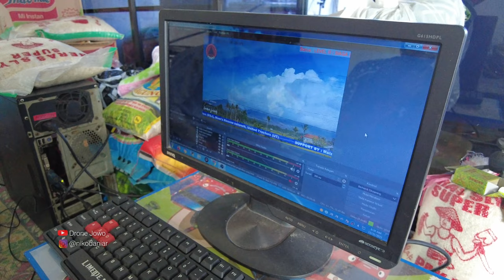CCTV Semeru - Realtime Kondisi Gunung Semeru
Salah satu CCTV Semeru
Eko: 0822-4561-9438